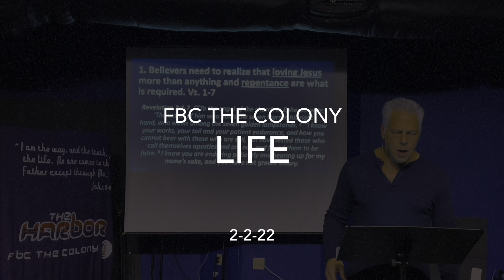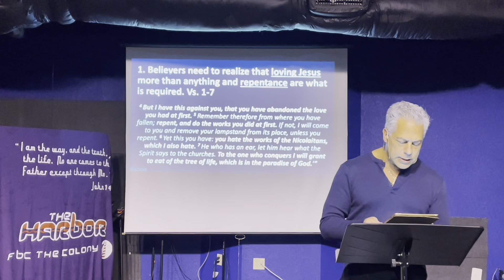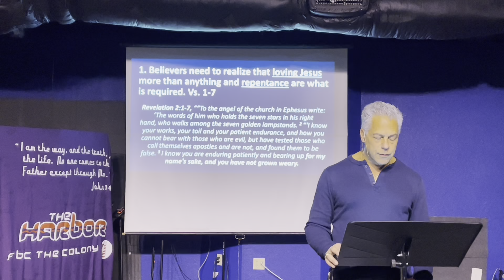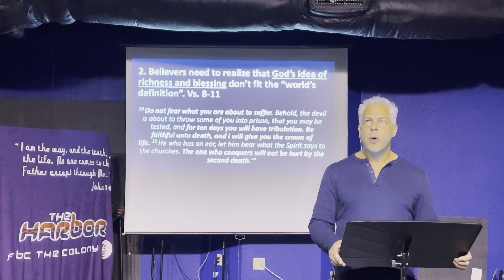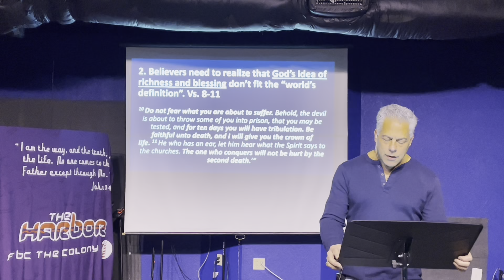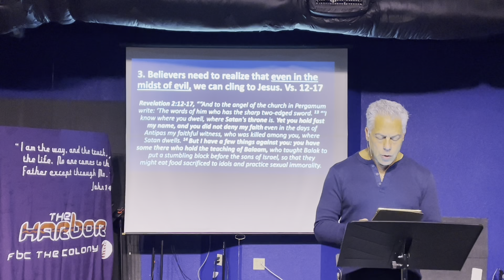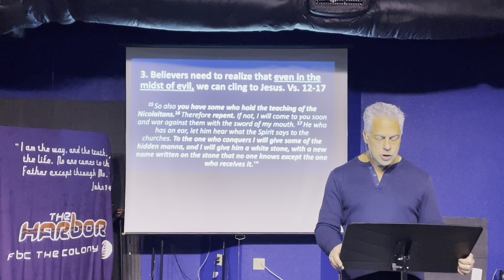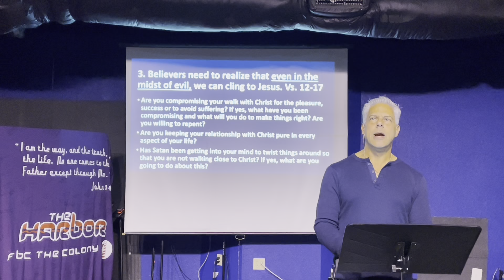LIFE Message, "3 Realizations for Believers to be Rich and Blessed", 2.2.22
LIFE Message

Pastor John Pecoraro